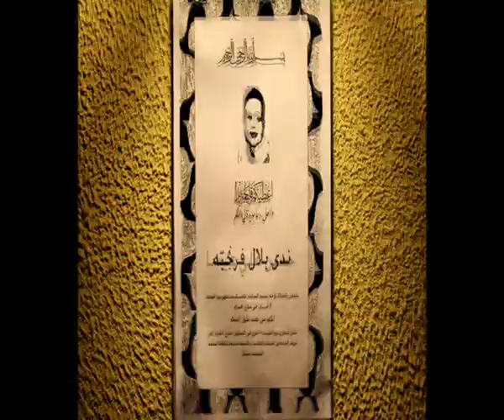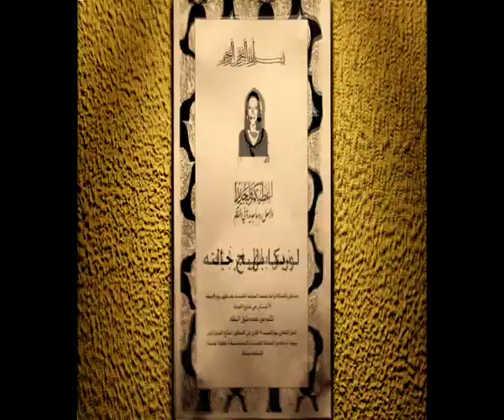3al Hajiz stop motion - class project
A project for an animation course at AUB. A group project, we had to pick a local Lebanese band and create a one minute music video for one of their songs using stop-motion animation. We picked Mashrou3 Leila "3al Hajiz".
Group Members: Laura Halteh, Karim Farah, Hamed Sinno, Anneta Bou Saleh